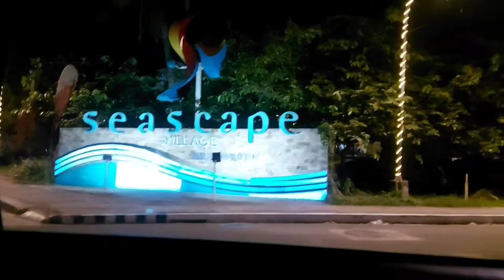NIGHT ROADTRIP | FROM OKADA TO 1919 COFFEE PH 2021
JEAN KNOWS